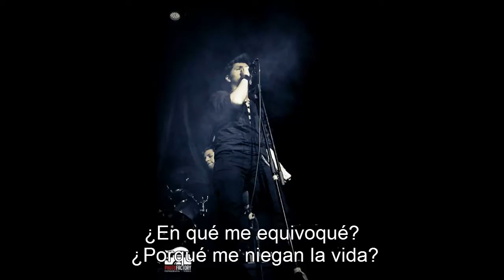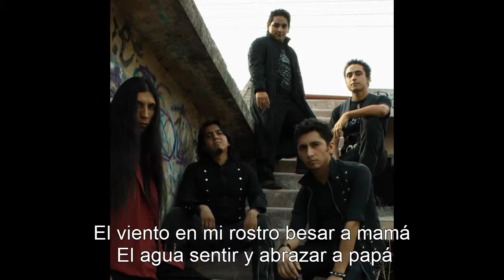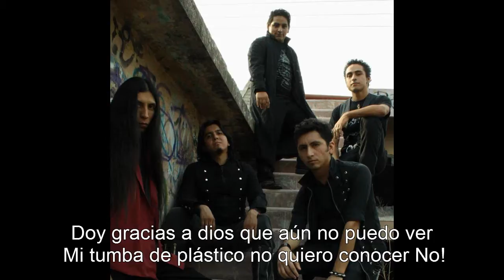Valle de la muerte - La voz del negado + letra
Valle de la muerte - La voz del negado mas letra